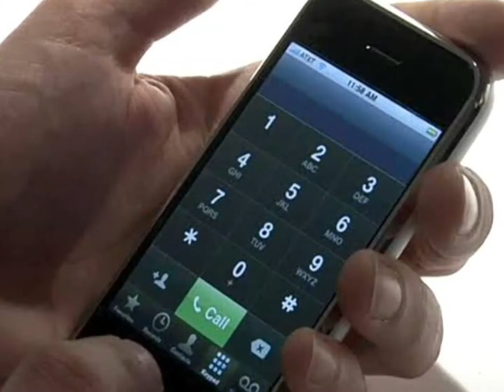New fortntemares in fortnte 2020